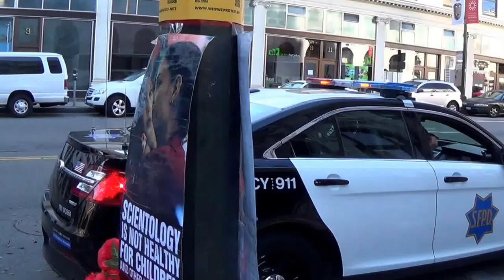64.2 - 10/04/2014 - SFPD Totally Gets San Francisco Scientology Being Full of Sh** - Yay, cops!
He stayed for so little time, behold the 30-second video! Oh, well.